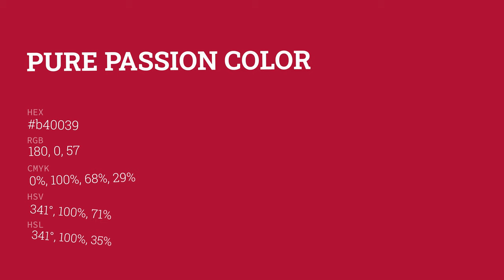Pure Passion color b40039 hex color - Red color - Cool color b40039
What color is Pure Passion ? b40039 hex color - Red color - Cool color b40039

Hex b40039 Color Code is also known as Pure Passion color.